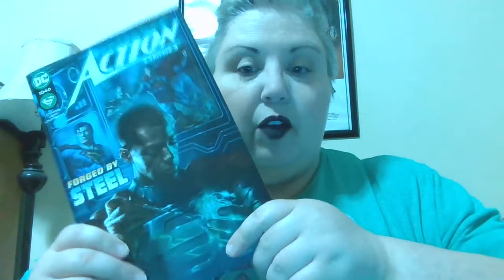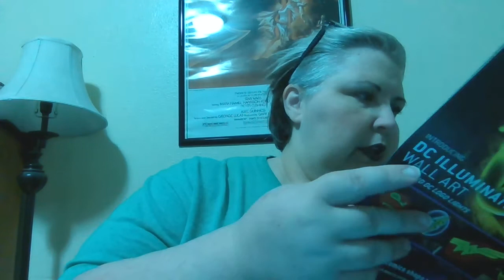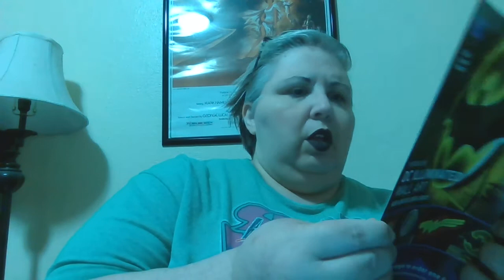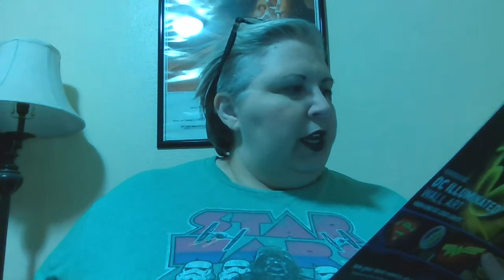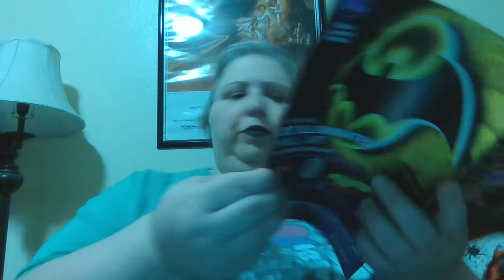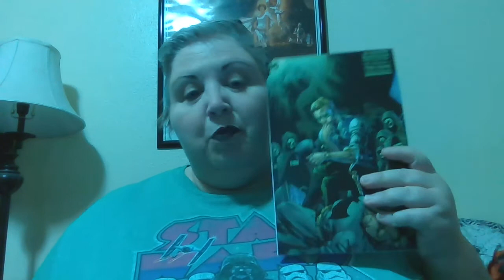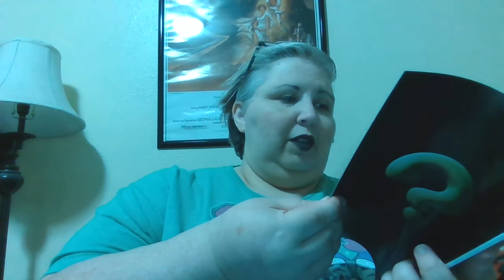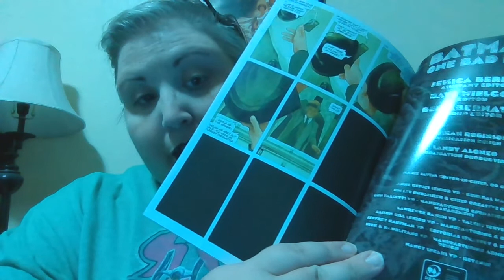Spoilertastic Weekly Roundup- Batman: One Bad Day and more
Hey Friends,

So I am a day late but here is a special jam packed installment of Spoilertastic Comic Reviews!

Let me know in the comics what you think of the books I read, and in particular if you make through the whole video, you can answer the question involving the book of the week.

I hope you have a great week and Enjoy!